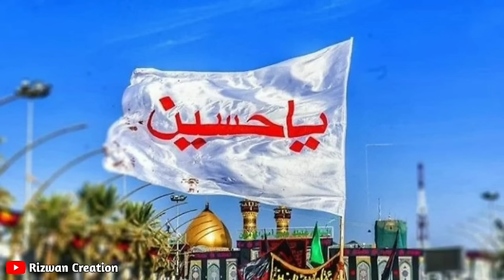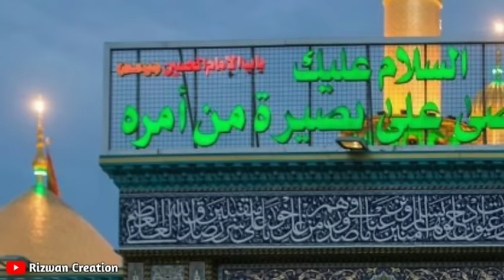दिल अपना कर्बला बना इसमे बसा हुसैन है || Dil Apna Karbala Bana Isme Basa Muharram Special Qawwali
IMPORTANT NOTICE These All Things Are Copyrighted. We Just Edited And Published To Audience For Entertainment

 दिल अपना कर्बला बना इसमे बसा हुसैन है || Dil Apna Karbala Bana Isme Basa Muharram Special Qawwali Muharram Special Qawwali Muharram Special Qawwali New Qawwali Muharram Special Qawwali Muharram Best Qawwali || Muharram Special Best Qawwali